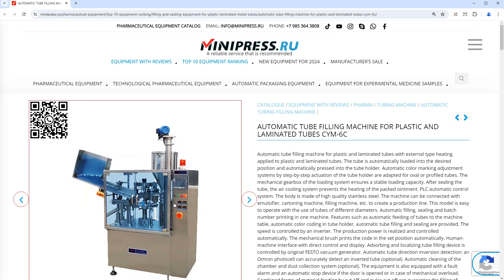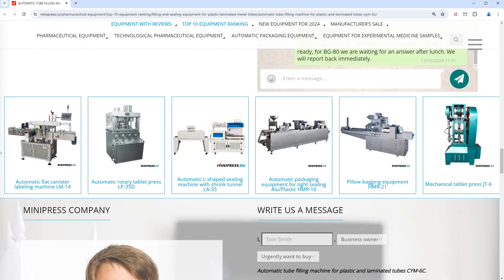Minipress.ru Automatic tube filling machine for plastic and laminated tubes CYM-6C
The MINIPRESS company.RU is engaged in the selection and supply of laboratory analytical equipment for pharmaceutical laboratories, namely Analyzers of Humidity, Melting, Transparency, Disintegration, Dissolution, Analyzers of Composition, Melting, Hardness, Thickness, Viscosity, and quality control of medicines.

Europe
Skype: RomanTsibulsky